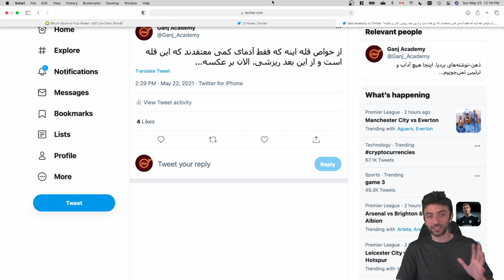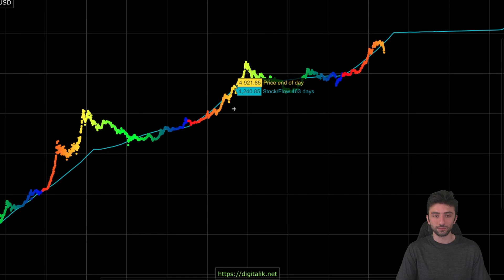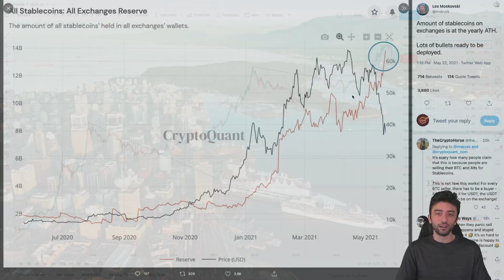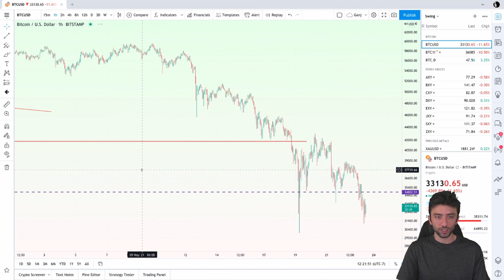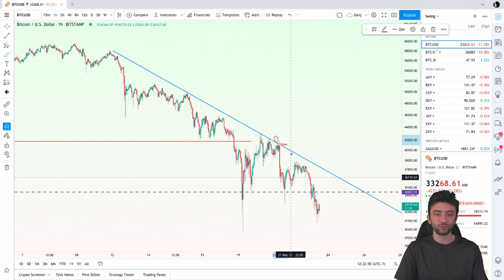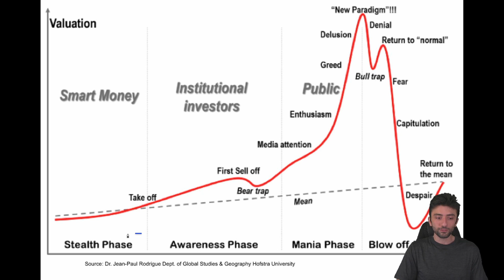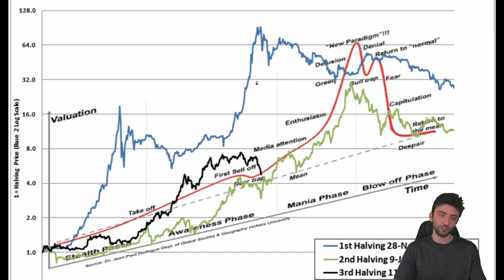تله خرسی - تحلیل فاندامنتال، سنتیمنت و تکنیکال بیت‌کوین - ۲۳ می ۲۰۲۱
بازار بیت‌کوین این روزها در جالب‌ترین و هیجان انگیزترین روزهای خودش به سر می‌بره. وقتشه با هم بررسی دوباره‌ای داشته باشیم روی تحلیل‌هامون و ببینیم که در کجای راه هستیم و حرکت بعدیمون چی باید باشه. کلی نمودار جالب برای بررسی داریم و کلی حرف‌های شنیدنی. نظر شما در مورد مباحث مطرح شده چیه؟
شاد باشید.